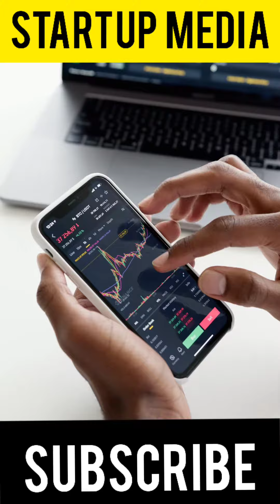Startup News - #34 Pyatm Money 🤑 | Agritech Funding News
startup news, Startup news Hindi
business news , business news Hindi
funding news ,funding news Hindi
YouTube shorts ,YT shorts ,Shorts
Paytm Money , Agritech Startup